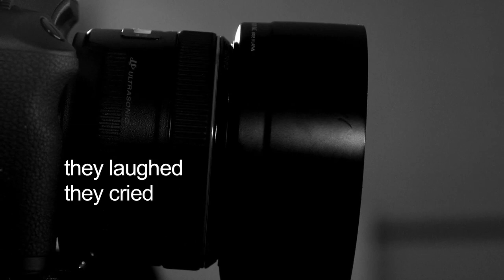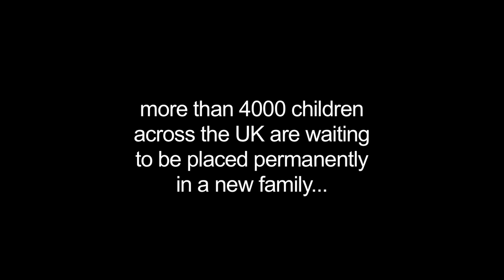Four4Adoption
Adopters from Trafford, Tameside, Cheshire East and Stockport give their honest opinion of the adoption process.